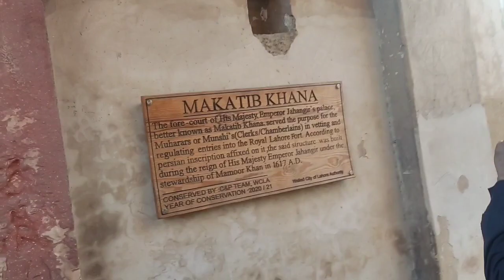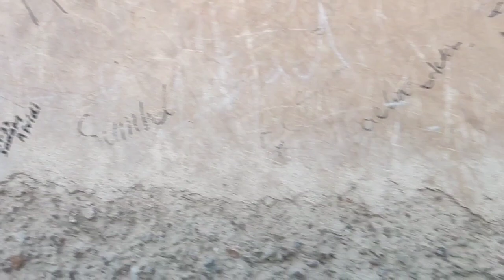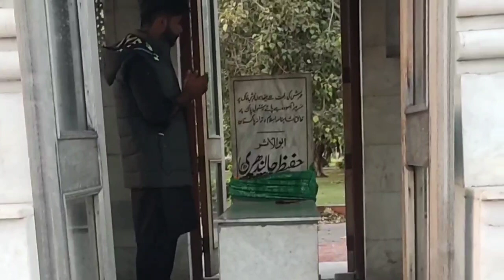Lahore Fort | شاہی قلعہ | Amazing Facts with Mian Tahir Saleem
Lahore Fort vlog||شاہی قلعہ||  Amazing Facts with Mian Tahir Saleem 2023
Details :
The Lahore Fort is a citadel in the city of Lahore, Pakistan. The fortress is located at the northern end of walled city Lahore, and spreads over an area greater than 20 hectares. It contains 21 notable monuments, some of which date to the era of Emperor Akbar.
1566, with later additions under Mughal and Sikh empires

@pubgthegamingpk1469 @DuckyBhai @jimmyasmr@AftabIqbalOfficial 2@ArynewsTvofficial

Special thanks:
Mian Arfan advocate
Mian umair Traveller
keep sporting
Edit by: Mian Tahir saleem

badshahi mosque,pakistan,mosque,amazing masjid in lahore pakistan